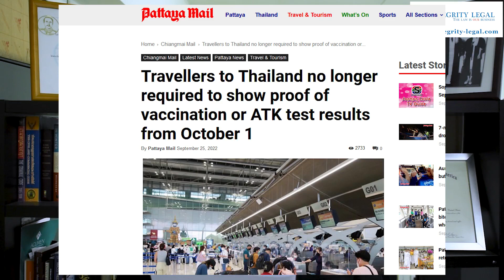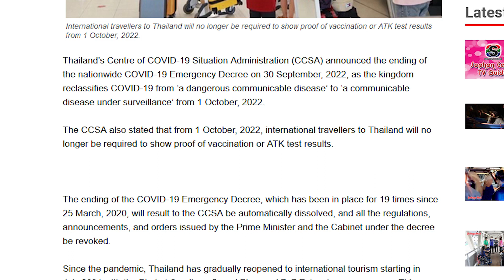All Thai Travel Restrictions Removed?